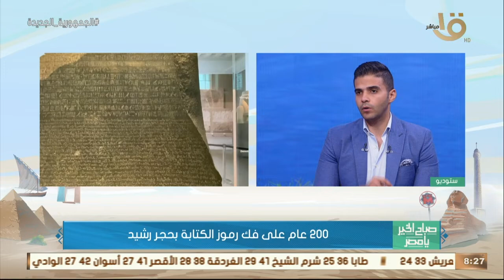200 عام على فك رموز الكتابة بحجر رشيد.. تفاصيل يوضحها مجدي شاكر كبير الأثريين بوزارة السياحة والآثار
صباح الخير يا مصر | 200 عام على فك رموز الكتابة بحجر رشيد.. مجدي شاكر كبير الأثريين بوزارة السياحة والآثار: حجر رشيد أهم أثر في العالم